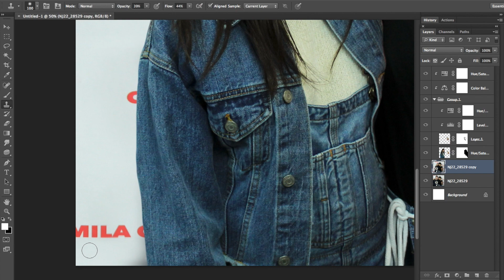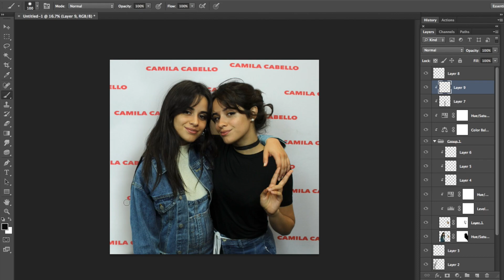CAMILA CABELLO HAS A TWIN?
Satisfying time lapse video of a photoshop of Camila Cabello as Camila Cabello and Karla Estrabao Cabello (The Cabello Twins). Slow it down to receive a sort of “tutorial"

The song is L.A by Del